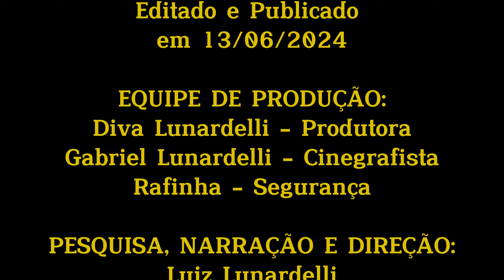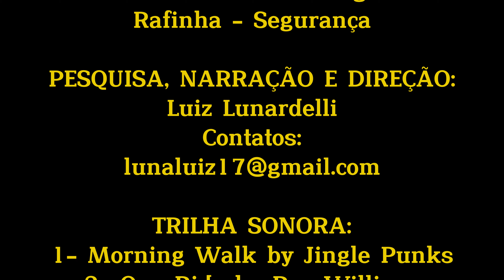#1309 - Pousada Galeão Pirata - Praia do Jauá - Camaçari - BA - Expedição Brasil de Frente para Mar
Olá, Amigos do canal:

Em nossa passagem por Camaçari, na Bahia, escolhemos uma hospedagem deliciosa na Pousada Galeão Pirata, localizada à beira da praia em Jauá, a uma distância de 13 km do Aeroporto de Salvador. A pousada oferece 13 quartos modernos, todos equipados com comodidades como ar condicionado, frigobar, banheiro e TV.   Com o atendimento muito bom que recebemos, ficamos à vontade para produzir este vídeo recomendando este local. Que conhece-la melhor? Vem comigo.

A pousada se destaca por oferecer diversão tanto para adultos quanto para crianças, proporcionando uma experiência lúdica e agradável para seus hóspedes. Algumas das comodidades e atividades oferecidas incluem Piscina Adulta e Infantil onde os hóspedes podem desfrutar de momentos relaxantes permitindo que as crianças se divirtam com segurança.

Como a pousada situa-se de frente para o mar, seus hóspedes possuem um acesso exclusivo à Praia de Jauá, tornando mais conveniente desfrutar do sol e do mar.

A pousada oferece uma temática e atividades relacionadas a piratas, o que pode ser especialmente empolgante para as crianças. E por que não, aos adultos? Aqui na Pousada Galeão Pirata sua estada será inesquecível e repleta de aventuras!

As diárias contam com um delicioso café da manhã, rico, sortido e balanceado, com o cardápio elaborado pela nutricionista da casa. Troca de roupa de cama a cada dois dias e toalhas conforme a necessidade do hospede. A pousada dispõe de estacionamento gratuito, piscinas adulto e infantil e um portão de desembarque direto á praia, nos proporcionando um bom mergulho de mar. Além disso pudemos contar com trilhas matinais ( a pé ou de bicicleta pelas areias da praia) em busca do tesouro perdido e atividades de hidroginástica. Tudo isso onde a maré e as piscinas naturais, nos convidam a viver o melhor da vida.

A Pousada Galeão Pirata acomoda desde um casal até uma grande família. Oferece 13 suítes, dentre elas a standard, superior e master (vista-mar) que contam com TV LCD 42, frigobar, ar condicionado, chuveiro elétrico, cortina blackout e wi-fi.

A história da Pousada Galeão Pirata começou há 65 anos em Senador Camará, uma pequena cidade na zona oeste do Rio de Janeiro. Foi lá que o pequeno Narcelio, aos dez anos, assistiu ao filme "O Barba Negra" e se apaixonou pela vida dos piratas e pelos mistérios do mar. Anos depois, essa paixão levou à criação da Pousada Galeão Pirata na Praia de Jauá, em Camaçari, Bahia.

A pousada é uma verdadeira imersão no mundo dos piratas, com mesas que lembram um galeão, um timão e um restaurante decorado com quadros de expedições piratas e um enorme mapa do tesouro. Os hóspedes podem desfrutar de pratos especiais como mariscada, rondelles e peixes fritos, além de drinks famosos como a caipirinha e a cerveja artesanal "Galeão Pirata", feita pelo próprio Narcelio.

Narcelio, carismático como o Pirata Ladrão de Tristezas, e a Imediata e Chef Helena, responsável pelas deliciosas receitas, garantem uma experiência inesquecível. A Pousada Galeão Pirata convida todos a embarcarem nessa aventura e descobrirem os tesouros e delícias que oferece!